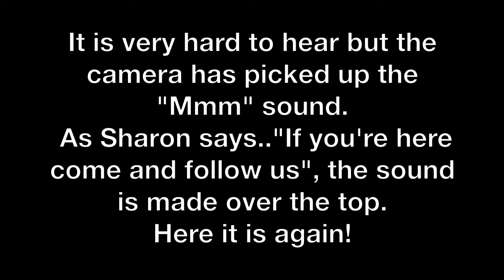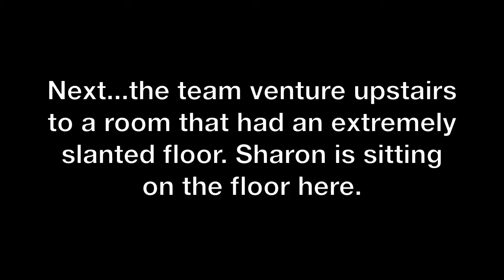St Mary's Guildhall Paranormal Investigation 1-Solihull Paranormal